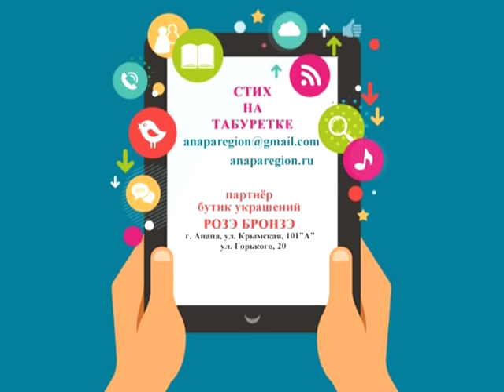Проект "Стих на табуретке" - ролик #2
Выиграй планшетный компьютер. Условия конкурса в ролике.